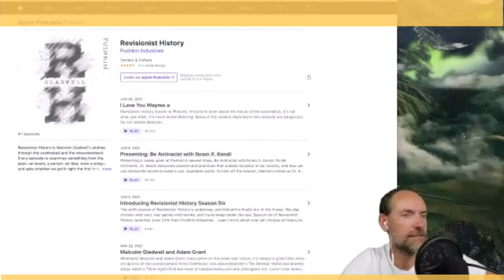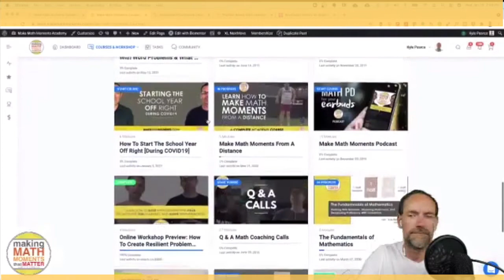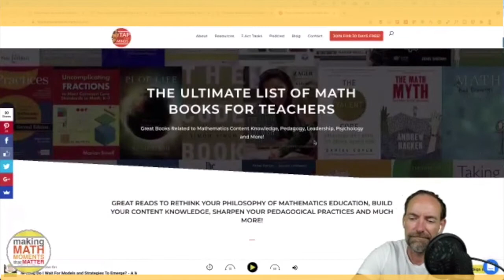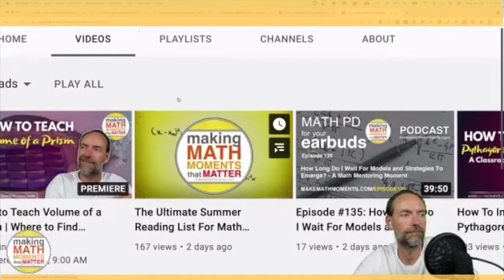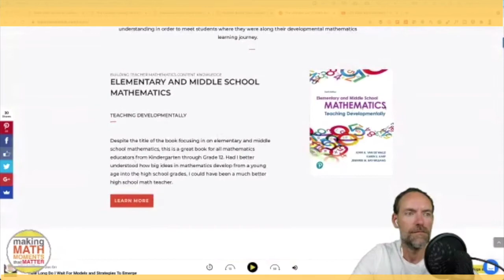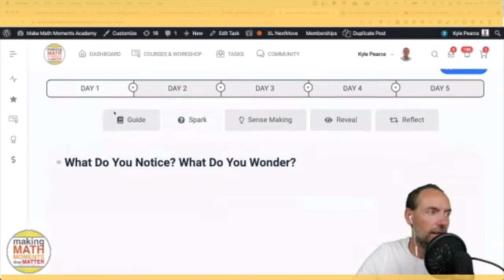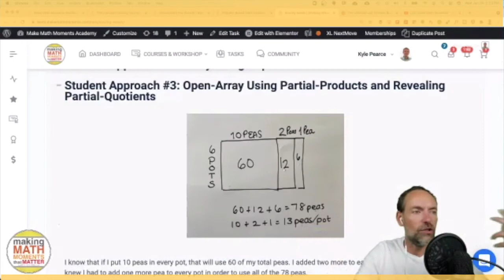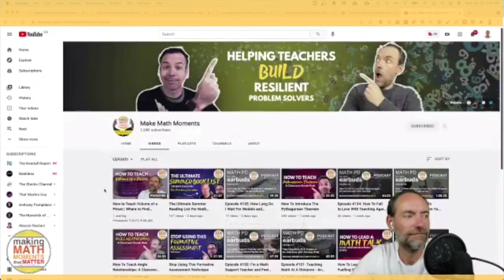Ep136: Your Summer Guide To Growth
In this episode of the Making Math Moments That Matter Podcast, Jon and Kyle discuss 5 Tips to Guide You to Summer Growth. These tips are great ways to take your mathematics professional development into your own hands while not interfering with all of the important aspects that go with our well deserved summer vacations: family, friends, rest and relaxation.